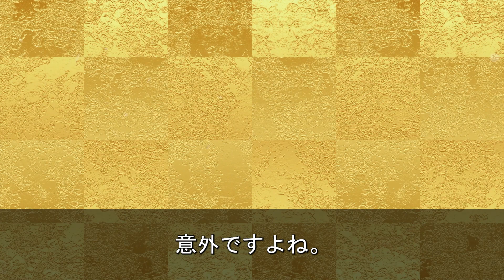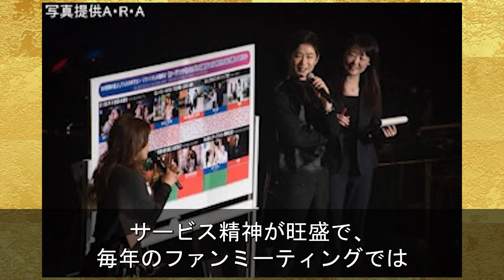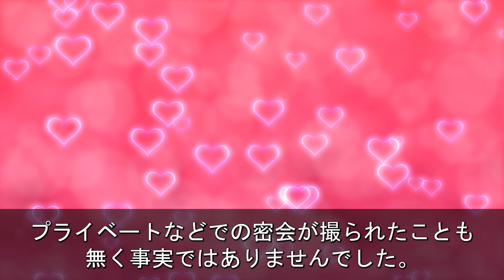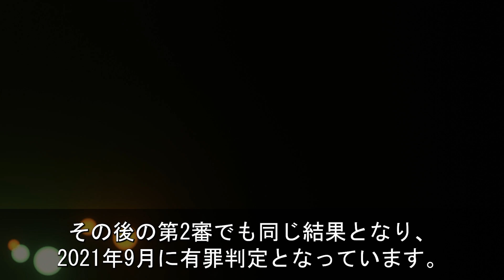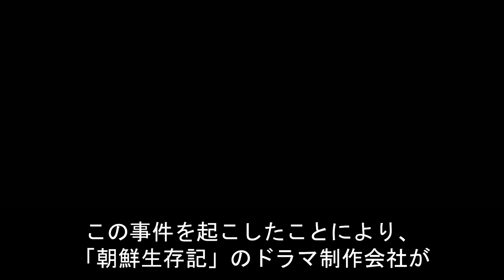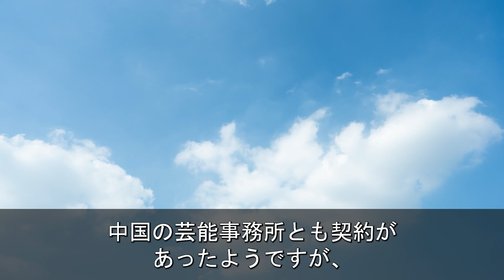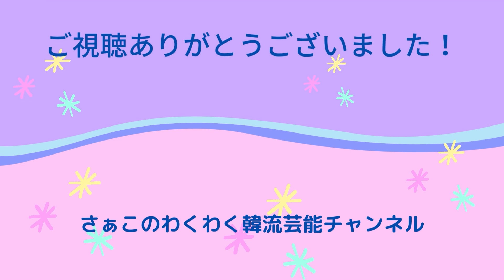カン・ジファンは引退している？表舞台から消えた理由と歴代彼女を紹介！